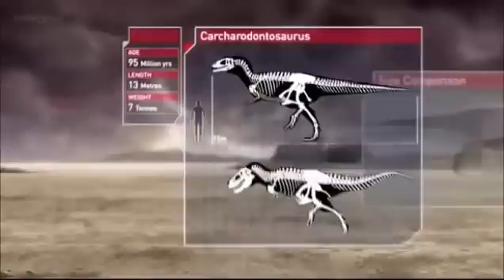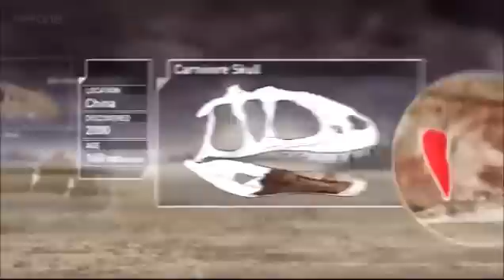Planet Dinosaur episode 1 Lost World part 3 HD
This is the third part of the first episode so I will make more! And it is true. The Spinosaurus isn't the only massive predator in Africa.